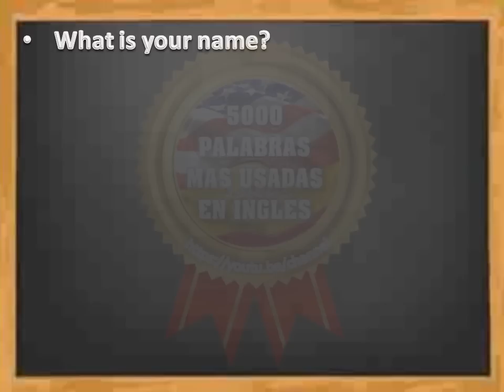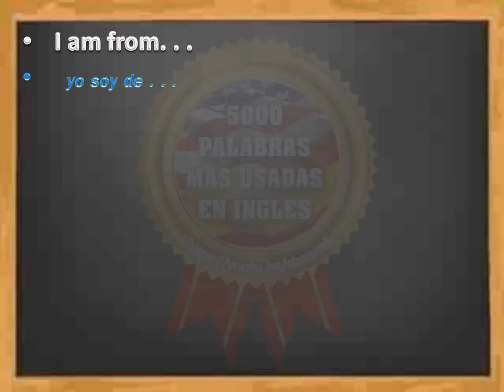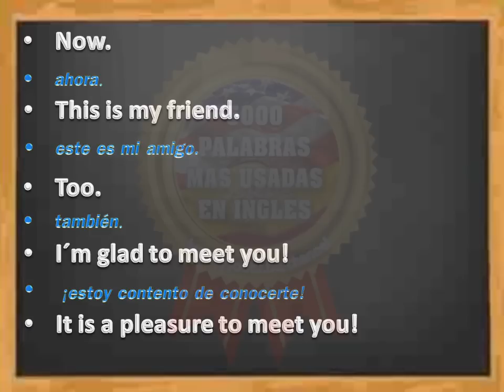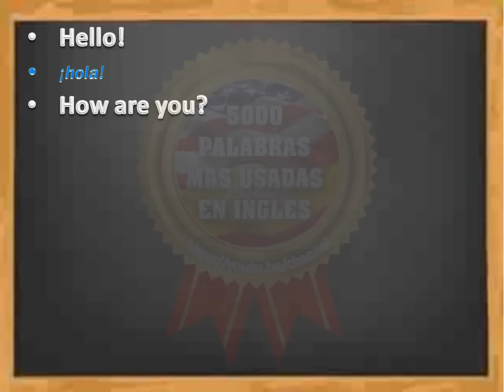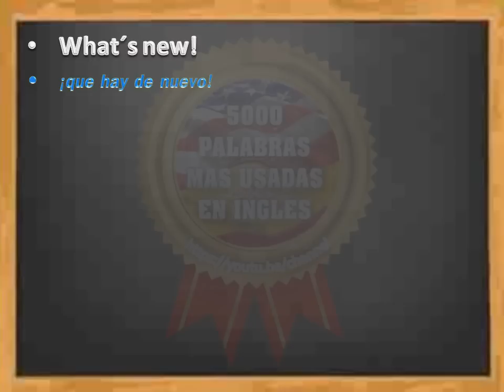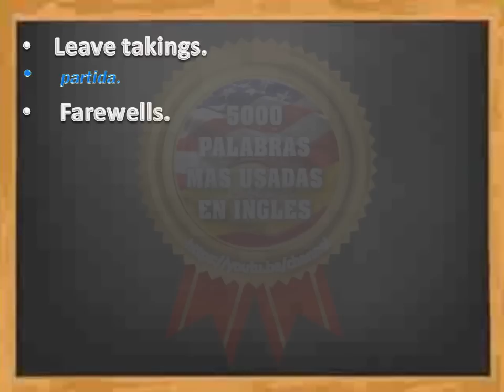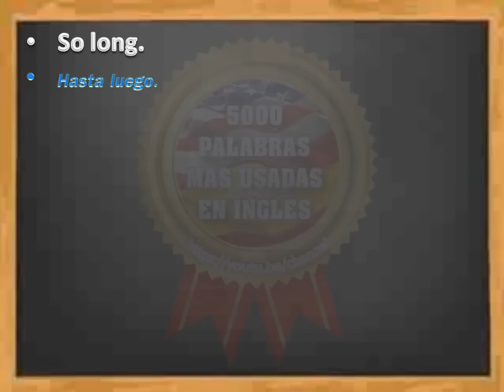CURSO DE INGLÉS AMERICANO #1 - INTRODUCCIONES SALUDOS Y DESPEDIDAS-ENGLISH-SPANISH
Este es el primer vídeo del curso, Inglés Americano gratis, en inglés- español. Este curso es una forma dinámica de repasar las 5000 palabras mas usadas en inglés. La idea es que usted tenga suficiente material para ir repasando, de diferentes formas, este vocabulario.